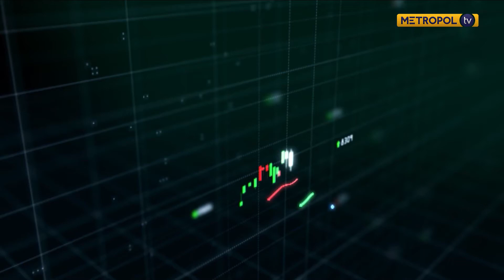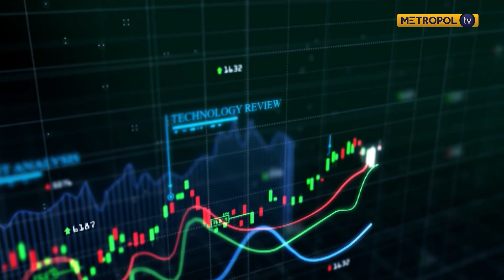Unpacking the monthly leading economic indicators report || PART 1